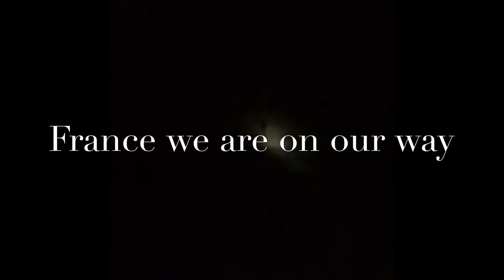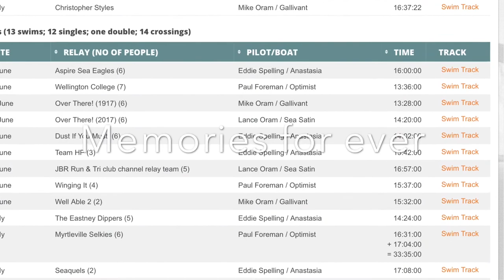West Channel swim 2017